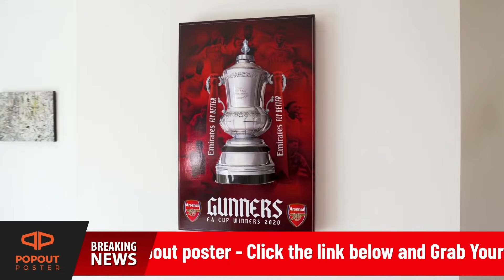Arsenal FC to COMPLETE £60million James Maddison TRANSFER! | Granit Xhaka €20million TRANSFER TWIST!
I talk Granit Xhaka £40m transfer, Granit Xhaka transfer investment, Arsenal's finance, Arsenal fc finance, Granit Xhaka transfer market, Arsenal debt management, Granit Xhaka transfer. Granit Xhaka arsenal transfer business, If Arsenal invest business, pay money, Granit Xhaka transfer news, Arsenal Financial setback, Granit Xhaka transfer to Arsenal. Mikel Arteta Edu sign Granit Xhaka, £50m, Granit Xhaka key, Granit Xhaka transfer to Arsenal how much money Arsenal to pay, Granit Xhaka, Arsenal can Granit Xhaka's contract, cash for business, Granit Xhaka. Granit Xhaka arsenal, Granit Xhaka arsenal transfer. Granit Xhaka arsenal transfer.

Granit Xhaka €20million Arsenal FC TRANSFER TWIST!